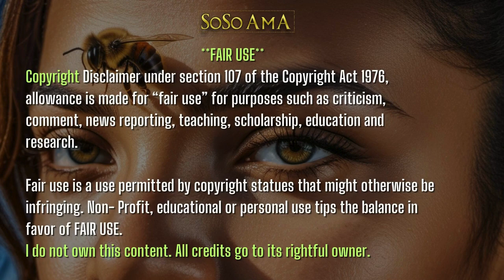🐝 Zoned in on - OSAIN 👀